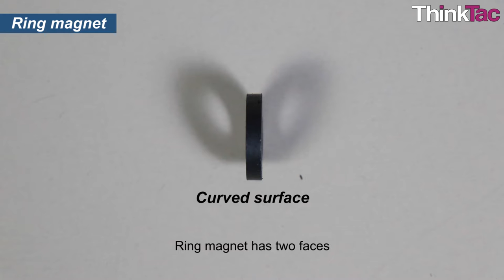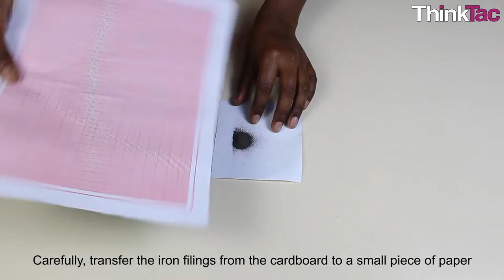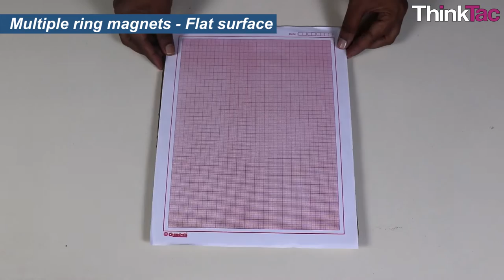Magnetic Field Lines | ThinkTac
Magnetic field lines are used to represent magnetic fields. They are continuous and form a closed loop without a beginning or an end.

In this TACtivity, we use bar magnets, a white cardboard and iron filings to observe the magnetic field lines.